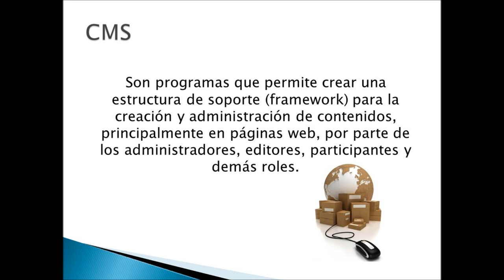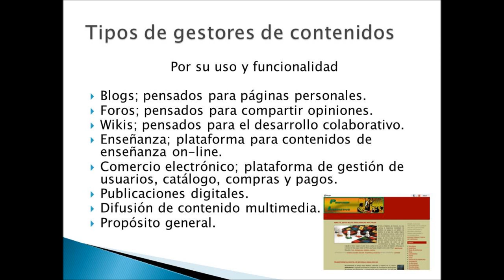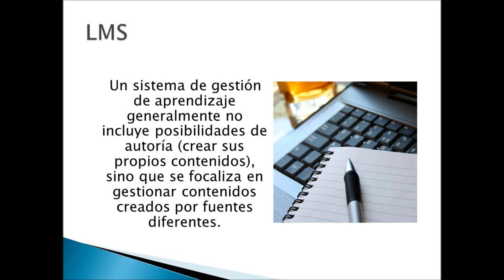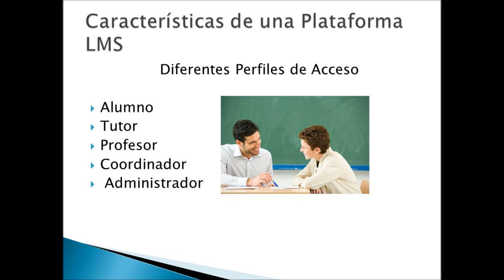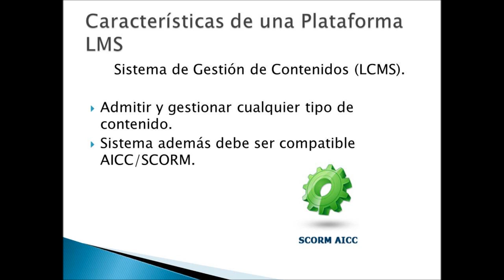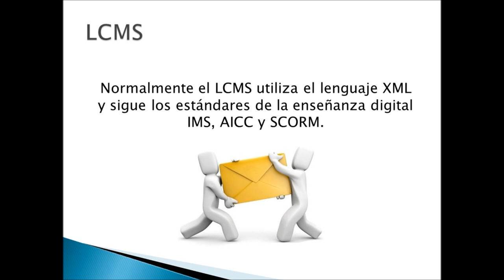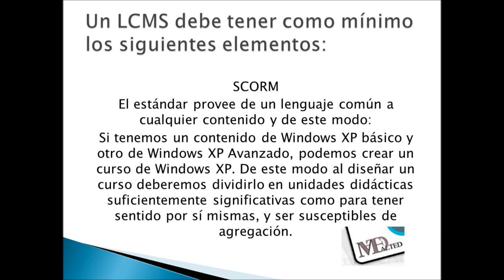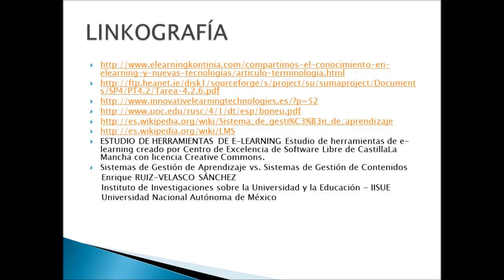El principio de la educación futura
La educación a distancia está revolucionando la educación tal como la conocemos, en el video podrá conocer sus características y herramientas.